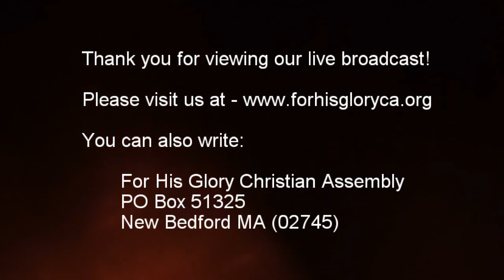2018 1 Sunday Service 1 7 2018 Time to Face Hard Reality Dr Robert Langevin